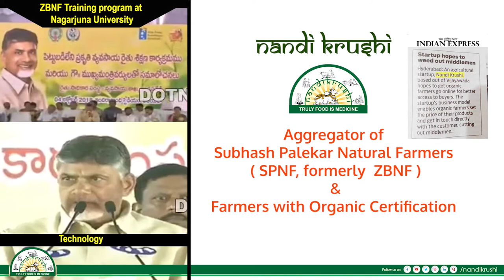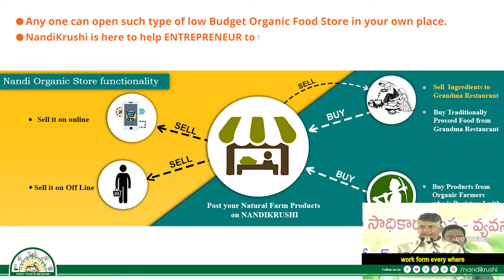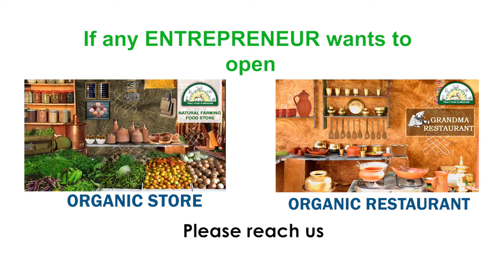SPNF / ZBNF / organic products e commerce platform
Nandi Krushi is an e-commerce platform where farmers can get leads from nearby buyers / organic shops / organic restaurants directly so that bargaining power is with farmer given severe short supply of chemical fertilizer &  pesticide free products